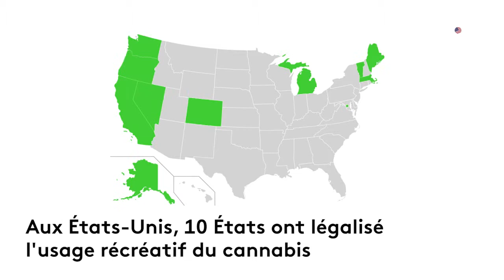Dans le plus grand supermarché de cannabis du monde à Las Vegas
Aux États-Unis, le plus grand magasin de cannabis au monde a ouvert il y a quelques mois. Avec sa déco façon Apple Store, il veut changer l'image de la marijuana pour tirer profit de sa légalisation : elle est autorisée dans l'État du Nevada depuis 2017.